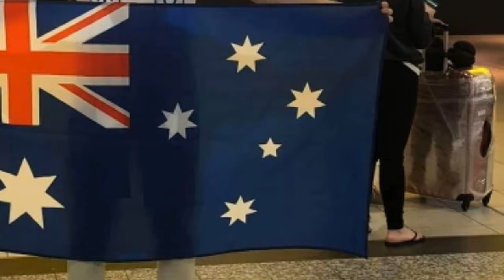Man of the Year 2019/OFFICIAL CANDIDATES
Who's your favorite for wins the title of MAN OF THE YEAR 2019?